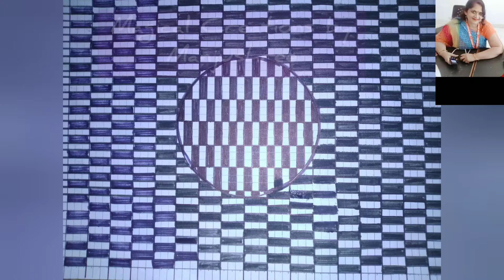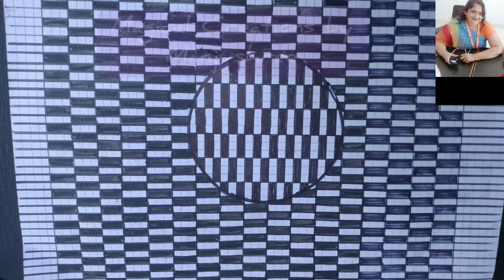how to draw moving optical illusion for beginners# easy method